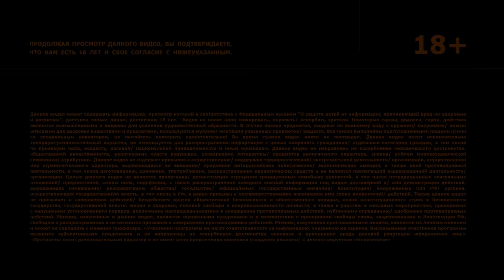Плохие Песни: Айдар Гараев и Антон Шастун (ДЕРБИ!)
Дерби на районе! И-и-и-иха!

Придумал Плохую Песню? Пиши её нам в телеграм!

Что за кудесники Плохих Песен в кадре? Ой, а то вы сами не знаете:

Эксклюзивно в VK Видео!